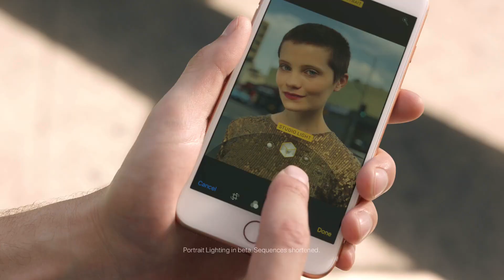Apple iPhone: Portraits of her (2017)